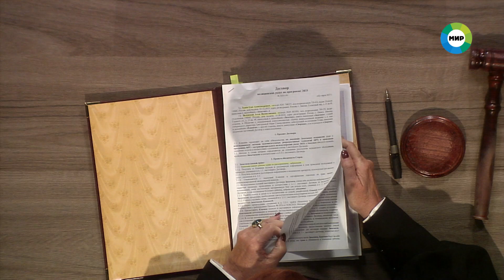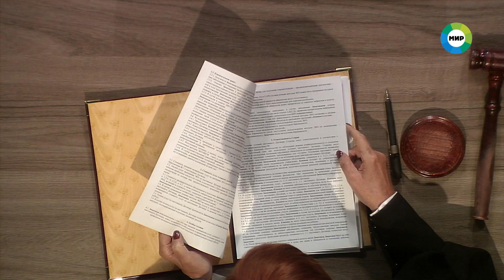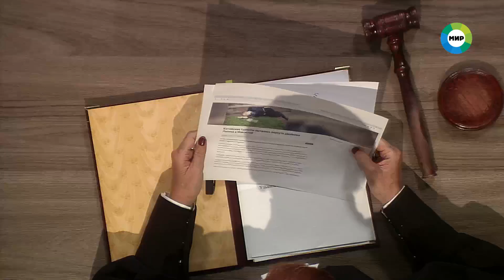Дела судебные с Алисой Туровой. Битва за будущее. Эфир от 18.04.23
01:10 - Женщина оставила свою четырехлетнюю дочь дома с братом. Подросток за ребенком не следил, и в результате девочка погибла. Кто за это ответит?

15:21 - Вторая жена мужчины использовала эмбрионы первой и родила дочь. Кого из женщин суд признает настоящей матерью ребенка?

28:54 - Женщина не позволяет своим детям общаться с дедушкой, так как он работает двойником Ленина. Семейный конфликт дошел до суда.